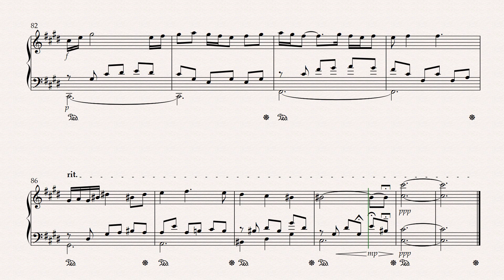Jan II 2023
Playing: Sibelius (software)
What can I say? Making changes to the score is what brings me joy.
More changes.